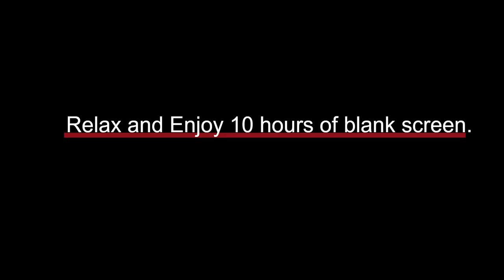Relaxing Rain sounds accompanied by Rolling Thunder Recommended for Quick Deep Sleep.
Welcome to Calming Relaxing Music and ASMR . My goal is to help everbody relax. I will upload music and other things related to relaxation, meditation, ease of falling asleep, ASMR and many more.   Please put any special request in comments below.

Beautiful "Raining in the Woods"  by artist Nikunj Patel available on Pexels